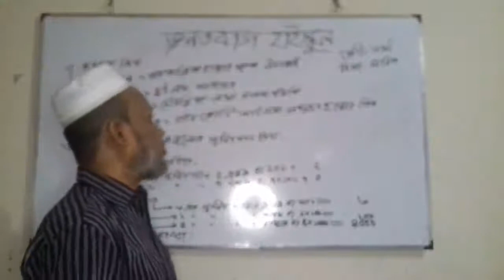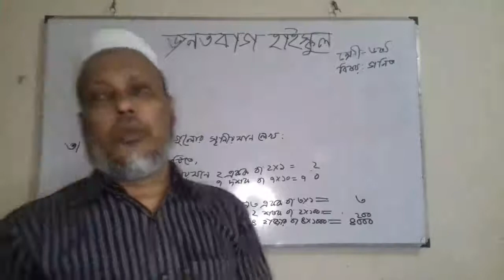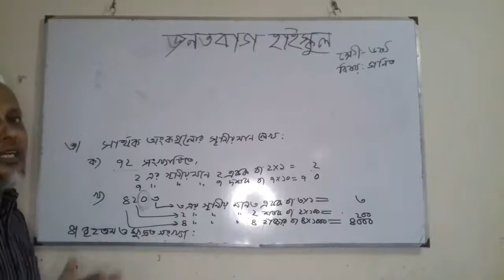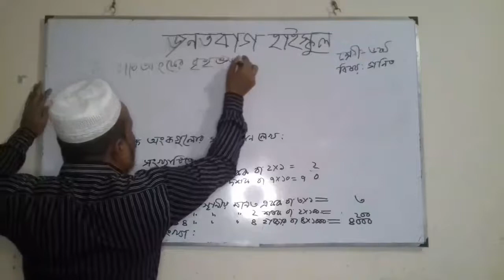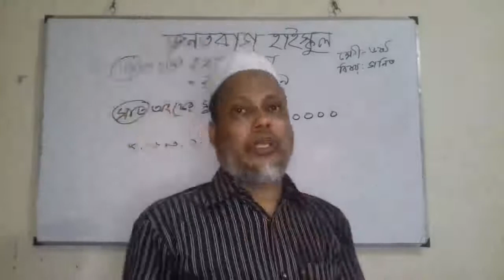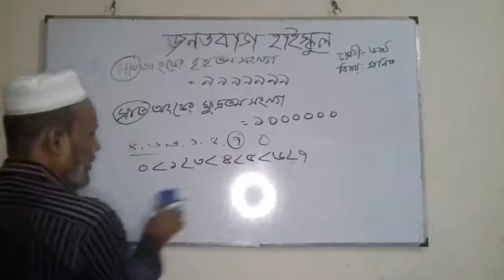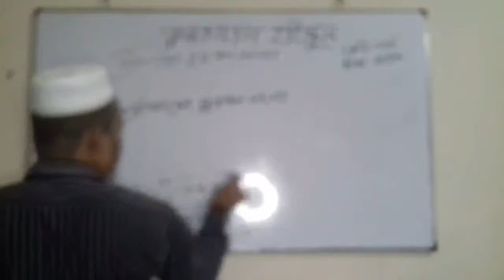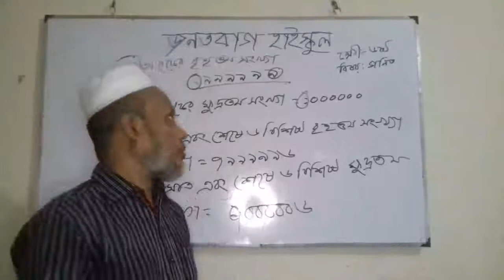Class:-Six, Subject :-Math .Execise: 01 (class no2) By Shamim Hossain